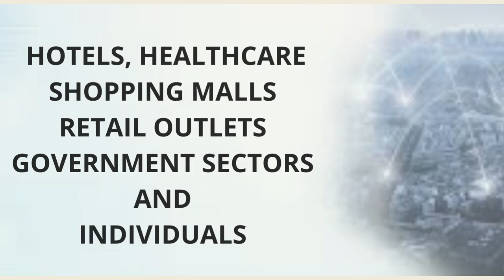Frontier Corporate services |Leading Man Power Services |Tamil nadu | Pondicherry | 100 Plus clients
Man Power Services | Security| House keeping |Outsourcing | Best Services | Tamil Nadu | Pondicherry

 Frontier Corporate Services Pvt. Ltd has been successfully providing manpower services for over a decade.  Our range of services includes – Security services, Outsourcing and Housekeeping.  We have over 1500 employees on our rolls and a rich legacy of satisfied clients. Our motto is to provide truly integrated solutions that actually address the business needs and concerns of end users.

                                                      Security Services
With the industry’s broadest portfolio of manpower and global managed security services, Frontier corporate provides industry-leading Security Services.

                                                          Outsourcing
Outsourcing – Your outsourced manpower team is most useful when it’s molded to your company’s needs. Here we provide the specialists you might include on your team

                                                      Housekeeping
Housekeeping – Who doesn’t like a room clean, perfect and shining bright?
Well, Frontier corporate is the simplest way to get your space perfectly maintained.

                                                           Location
No.152/A, Pillayar Koil Street Mohanram Nagar, Mogappair East, Chennai - 600037, Near Golden Flats (Map)